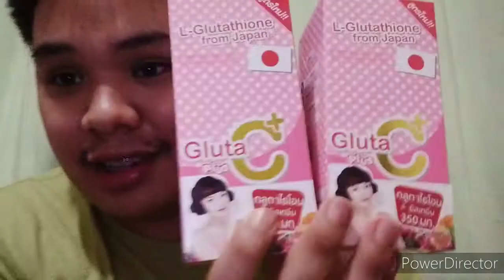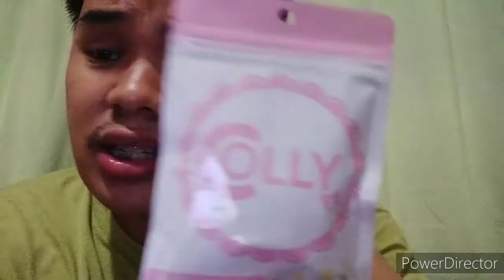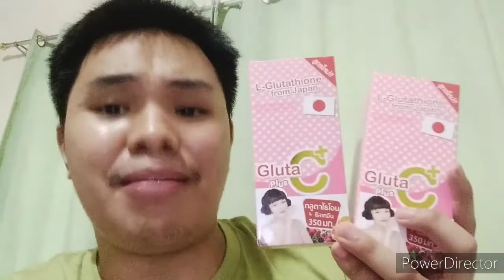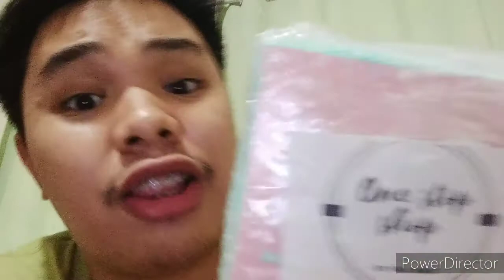VNRai 16 - Colly GLUTA C PLUS (2 weeks update)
This video is to share my experience in using both Colly Gluta C Plus and Colly Lycopene Collagen Drink after 2 weeks. It is inspired by the BL Series 2gether.

If you want to inquire and order these products and other products feel free to visit:

Shopee: Pinoy Online Essentials
Link: shopee.ph/pinoyonlineessentials

Add and Follow me;